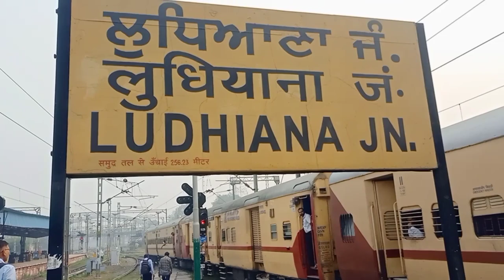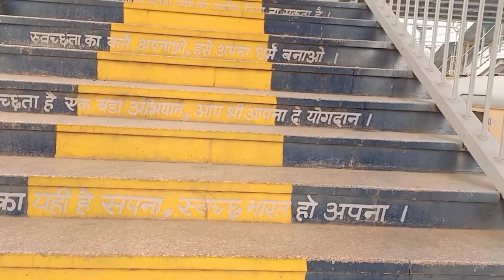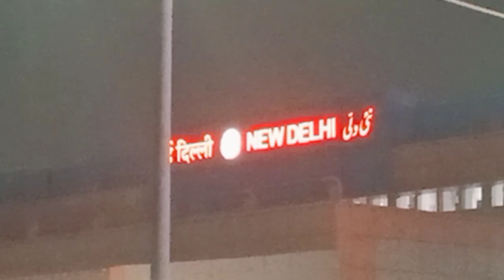ਪੰਜਾਬ ਦਾ ਰੇਲਵੇ ਸਟੇਸ਼ਨ ਜਿੱਥੋਂ ਜਾਂਦੀਆਂ ਭਾਰਤ ਦੇ ਕੋਨੇ-ਕੋਨੇ ਵਿੱਚ ਟ੍ਰੇਨਾਂ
Big railway station in punjab ਪੰਜਾਬ ਦਾ ਰੇਲਵੇ ਸਟੇਸ਼ਨ ਜਿੱਥੋਂ ਜਾਂਦੀਆਂ ਭਾਰਤ ਦੇ ਕੋਨੇ-ਕੋਨੇ ਵਿੱਚ ਟ੍ਰੇਨਾਂ